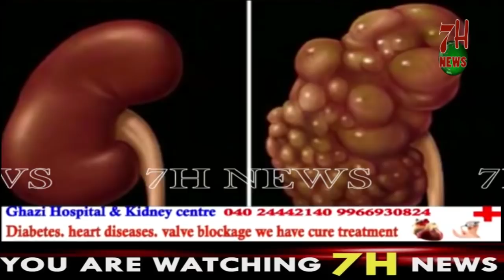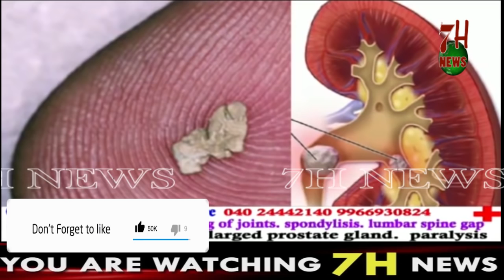QAAZI ALI ABDULLAH RAFAI NE HIGH COURT KA DARWAZA KHATKHA TAYA | 7H News | Hyderabad